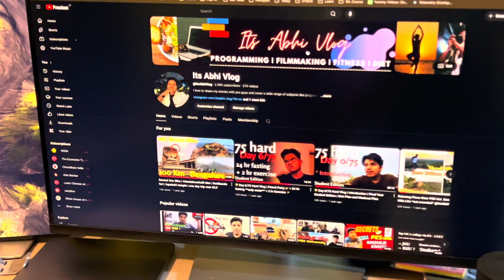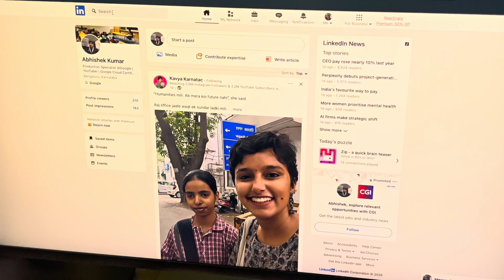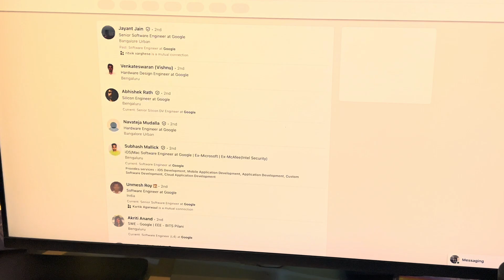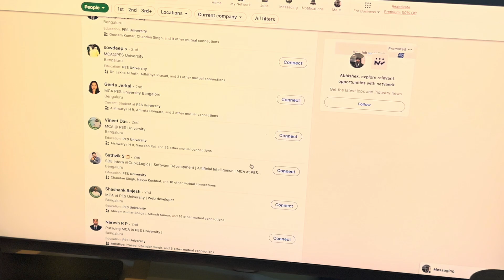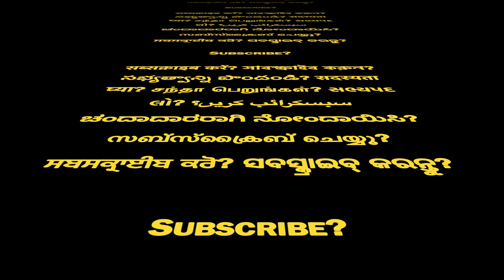[2025] Best College for BCA? | Don't Pick Before Watching THIS! (My BCA+MCA Journey & Advice)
Note: This content is independent and does not represent the views and opinions of any entity whatsoever with which I have been, am now, and will be associated with in the future. Join me for more updated:

Confused about choosing the right BCA (Bachelor of Computer Applications) college? Worried about rankings and fees? Abhishek Kumar, a BCA and MCA graduate with 2 years of experience for Google, is here to give you a reality check and practical advice!

In this detailed video, I have shared my journey and busts common myths about selecting a BCA college. Explains why the "best" college isn't always about the brand name, especially if you're planning to pursue an MCA or aim for top tech jobs.

This video is for YOU if you're:

Planning to do BCA and then MCA.
Considering getting a job right after your BCA.
Feeling overwhelmed by college choices for BCA.
Here’s what Abhishek covers:

00:21 Why I'm the Right Person to Guide You: My BCA, MCA, and Google Experience.
00:38 Two Paths for BCA Students: BCA + MCA vs. BCA + Job.
01:01 For BCA + MCA Aspirants - The "Best College" Myth:
01:15 The ONLY 3 Criteria That TRULY Matter for Your BCA College:
01:23 Get Your Degree ON TIME: Avoid colleges with delays.
02:10 Get GOOD MARKS Easily: Why stressing for marks in certain colleges is a waste. Aim for 8+ CGPA with less effort.
03:04 Get Ample FREE TIME: Crucial for self-learning and entrance exam preparation (like NIMCET).
03:16 How to REALLY Research Colleges (Practical LinkedIn Method):
03:52 Live Demo: Finding alumni, checking their careers (e.g., PES University, BITS Pilani examples).
05:54 Connecting with Alumni: Get real feedback on the 3 criteria.
06:19 For Students Aiming for a Job JUST AFTER BCA:
06:26 A Harsh Reality Check: Why it's harder to land great development roles.
07:36 Your College Criteria: Focus on colleges with the BEST BCA placements.
08:03 UNIVERSAL Advice for ALL BCA Students:
08:15 College Won't Teach You Everything (or Get You Placed!): The mindset you NEED from Day Zero.
08:20 The Power of SELF-LEARNING: Online courses are your best friend.
08:26 Use College Wisely: Networking, clubs, personal growth.
08:55 WHY You MUST Prepare for NIMCET (Even if NIT isn't your only goal): Benefits for skills and career.
09:48 Do College Rankings REALLY Matter to Recruiters? (The NIT/IIT/BITS Exception): What interviewers actually look for.
10:33 Focus on SKILLS & Growth, Not Just the College Name.
11:01 Save Your Money! Don't over-invest if the 3 criteria aren't met.
11:39 My Motivation: Helping you avoid the confusion I faced.

Stop stressing about finding the "perfect" BCA college based on outdated metrics. Watch this video to understand what truly matters for your future success, whether you aim for an MCA, a great job, or both!

💬 Have questions? Drop them in the COMMENTS below, and Abhishek will try to answer.

BCA
Best BCA College
BCA College Selection
BCA Admission
BCA vs BTech
BCA then MCA
MCA Entrance
NIMCET
NIMCET Preparation
BCA Jobs
BCA Career
BCA Scope
How to choose college for BCA
BCA College India
Top BCA Colleges (used ironically, good for search)
BCA Reality Check
BCA Student Guide
Computer Applications Degree
IT Career Advice
Software Engineer
Google
Abhishek Kumar
College Advice
Student Guidance
BCA Placements
Self Learning
LinkedIn for Students
PES University
BITS Pilani
NIT MCA
Education
Tech Careers India
Note: This content is independent and does not represent the views and opinions of any entity whatsoever with which I have been, am now, and will be associated with in the future. Note: This content is independent and does not represent the views and opinions of any entity whatsoever with which I have been, am now, and will be associated with in the future.